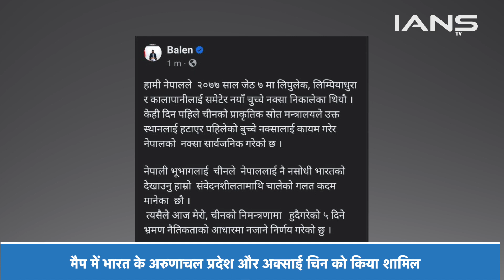China: के मैप पर और देशों ने भी जताई नाराजगी, Kathmandu के मेयर ने दौरा किया रद्द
चीन ने 2023 के लिए अपना नया स्टैंडर्ड मैप जारी किया है जिसमें उसने कई देशों के क्षेत्रों को अपना हिस्सा बताया है... मैप में भारत के अरुणाचल प्रदेश और अक्साई चिन को चीन ने अपने हिस्से में दिखाया है...इसके साथ ही चीन ने फिलीपींस और मलेशिया के समुद्री क्षेत्रों को भी अपना बताया है जिसे लेकर दोनों देश भडक गए हैं...

Balen Shah, the Mayor of Kathmandu Metropolitan City (KMC), has cancelled his planned visit to China over the map row. Shah, who is known as “hawkish nationalist” and earning fame over taking a tough stand in favour of Nepal’s territory and integrity, has decided to cancel his five-day China visit beginning from Thursday.